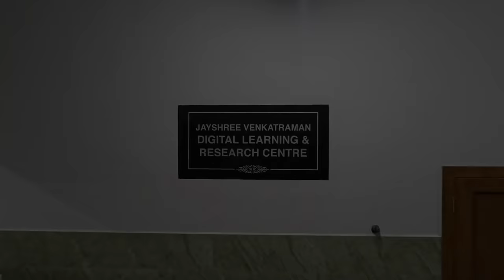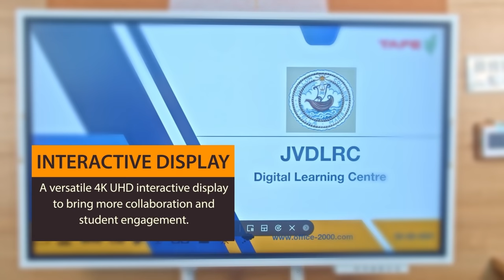Jayshree Venkatraman Digital Learning and Research Centre - Stella Maris College, Chennai, India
The Jayshree Venkatraman Digital Learning and Research Centre launched in memory of Jayshree Venkatraman - erstwhile Chairman of AMCO Batteries and Director of TAFE, by TAFE - Tractors and Farm Equipment Limited and the family of Jayashree Venkatraman, is a truly advanced space for an immersive and experience-based learning, bringing together participants “in-class” and “remote locations”, using highly versatile communication software for students of Stella Maris College, Chennai, India.

This state-of-the-art centre will offer physical and digital infrastructure for conducting online and hybrid courses, producing web-based learning modules and optimizing online collaborations with academic institutions and the industry across the globe.